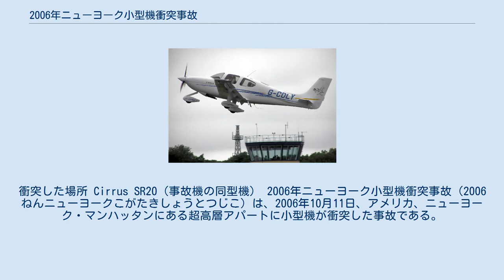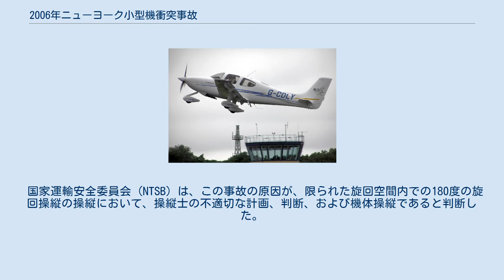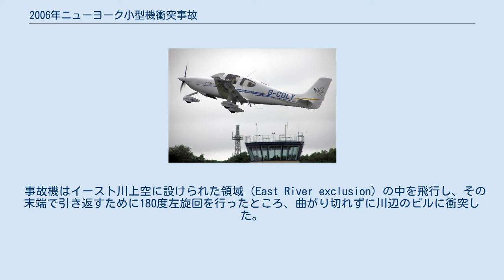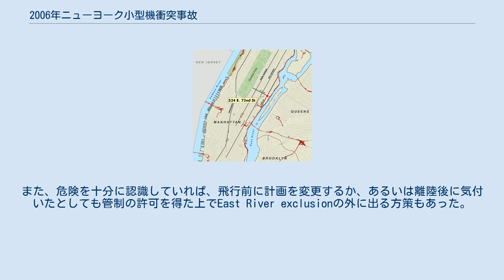2006年ニューヨーク小型機衝突事故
衝突した場所 Cirrus SR20（事故機の同型機） 2006年ニューヨーク小型機衝突事故（2006ねんニューヨークこがたきしょうとつじこ）は、2006年10月11日、アメリカ、ニューヨーク・マンハッタンにある超高層アパートに小型機が衝突した事故である。
 調査により、事故機はプロ野球チームのニューヨーク・ヤンキースに所属していたコリー・ライドルの小型機と判明した。
また、操縦していたライドルと同乗していたインストラクターの計2人の死亡が確認された。
アメリカ同時多発テロ事件に光景が似ていたため、テロの疑いがもたれた。
 午後2時45分（日本時間12日午前3時45分）ごろ、ニューヨーク・ マンハッタンの中心部に近い50階建てアパートの40階付近に小型機が衝突し、操縦していたライドルと同乗していたインストラクターの2名が死亡した。
消防士11名が負傷した。
 同機はニュージャージー州にある小型機専門のテターボロ空港を同日午後2時29分ごろ離陸した。
マンハッタン島の近くまで飛行したところでハドソン川に沿って南下し、マンハッタン島の南に面するアッパー・ニューヨーク湾の上に出た。
そこで左旋回して今度はイースト川に沿って北へ進んだ。
イースト川に架かるクイーンズボロ橋の北1マイルに達すると左旋回を始めたが、そのまま川岸にあるビルの北側外壁に衝突した。
事故機は大きな音とともに炎上し、落下した。
アパートの下の路上には小型機の車輪などが転がっていた。
 小型機が飛行していたのは15分ほどで、ライドルとインストラクターはニューヨークを観光していたと見られている。
 現場は世界貿易センタービルの5マイル (8km) 北の場所であったため、テロの可能性も考慮された。
ペンタゴンは、事故発生の10分後にニューヨーク、ワシントンD.C.、ロサンゼルス、シアトルなどの都市に戦闘機を配備した。
その後、FBIの調査により、小型機の所有者名とパスポートから、死亡したのがコリー・ライドルであることが判明した。
 国家運輸安全委員会 (NTSB) は、この事故の原因が、限られた旋回空間内での180度の旋回操縦の操縦において、操縦士の不適切な計画、判断、および機体操縦であると判断した。
 アメリカ連邦航空局（FAA）によると、小型機が高層アパートに衝突する直前、エンジントラブルで救難信号を発していたと述べているが、NTSBの調査では機体やエンジンに問題があったことを示す証拠は見つからなかった。
 事故機はイースト川上空に設けられた領域（East River exclusion）の中を飛行し、その末端で引き返すために180度左旋回を行ったところ、曲がり切れずに川辺のビルに衝突した。
事前に右側の川岸一杯に寄せれば2100フィート（640メートル）の旋回空間を活用できたはずだったが、中途半端な位置で旋回を始めたため1400フィート（430メートル）しか余裕がなかった。
さらに14ノットの東風が旋回中に追い風として働いて旋回性能を悪化させた。
この状況で旋回を終えるには50度以上のバンク角が必要と計算されたが、これは失速に至るバンク角（61度）に近く、パイロットがそのような深いバンク角を取ろうとした形跡もなかった。
適切な位置取りから、左ではなく右に旋回していたなら、35度のバンク角で旋回できたはずだった。
また、危険を十分に認識していれば、飛行前に計画を変更するか、あるいは離陸後に気付いたとしても管制の許可を得た上でEast River exclusionの外に出る方策もあった。